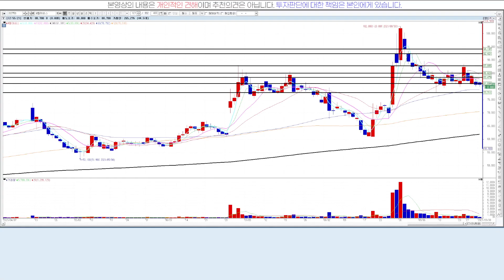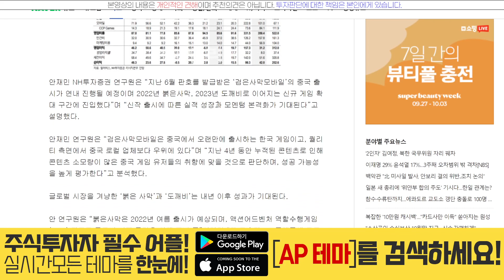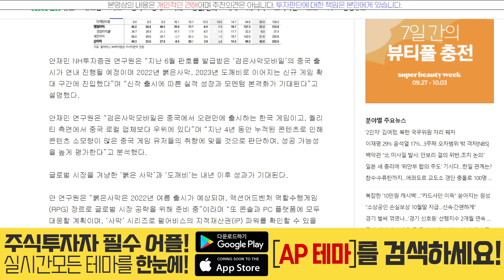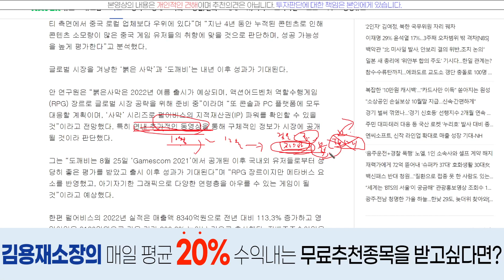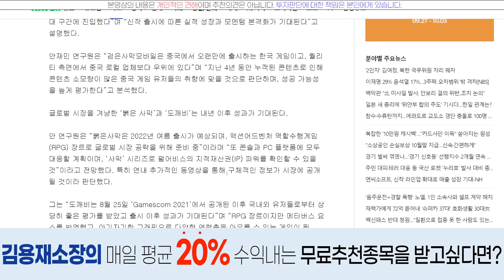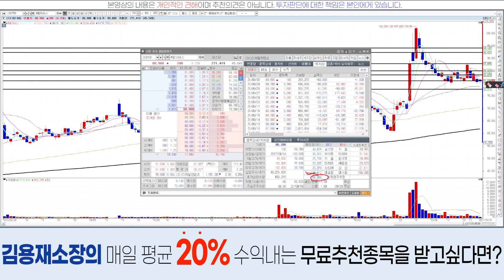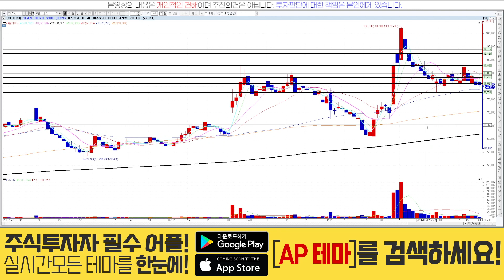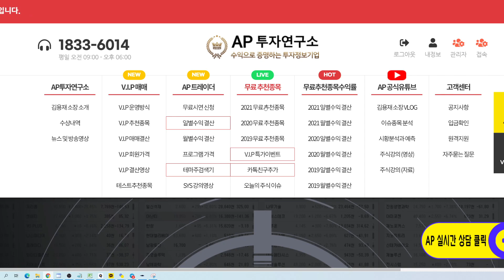펄어비스(263750)-올 하반기에 나올 수 있는 모멘텀